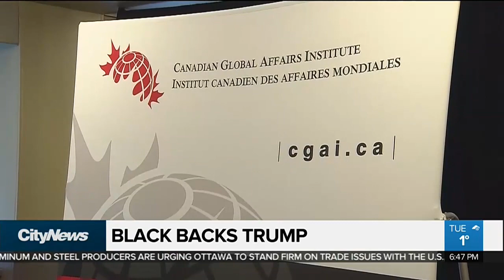Conrad Black says Canada is not the target of Trump's steel tariffs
Former newspaper magnate Conrad Black weighed in on how U.S.- Canada relations can get better going forward when he was at a Canadian Global Affairs Institute event in Calgary.